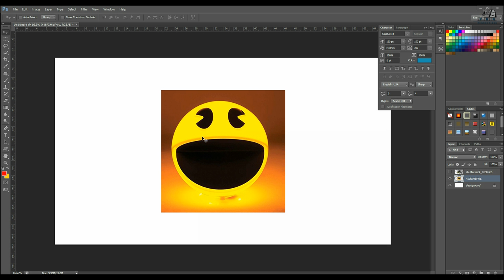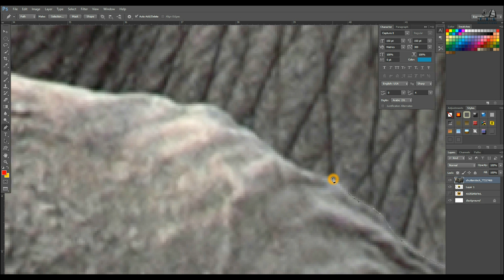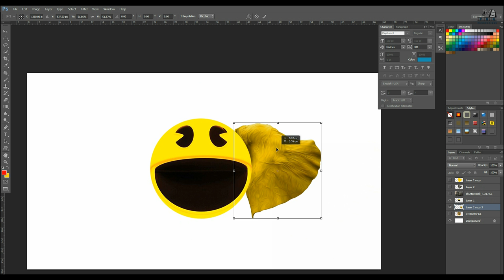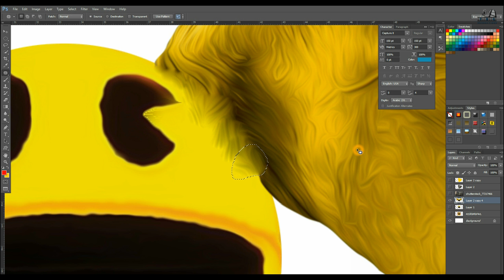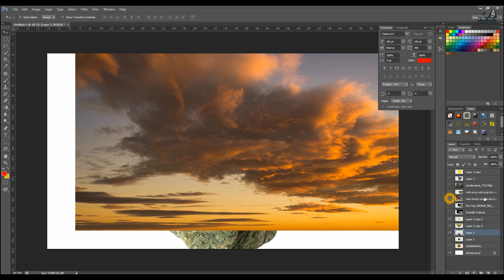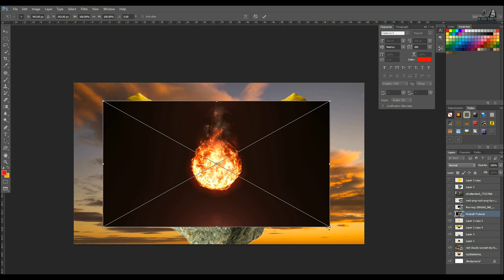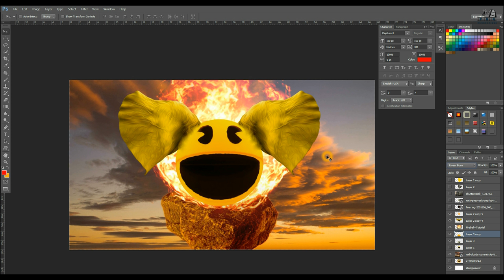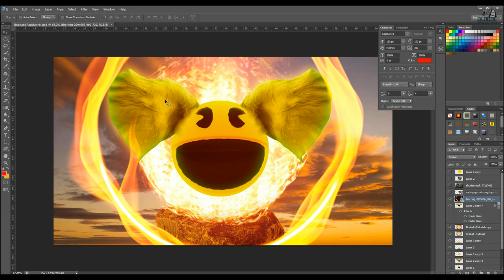Elephant PacMan Photo Shop Tutorials